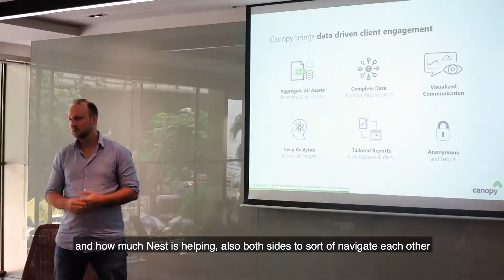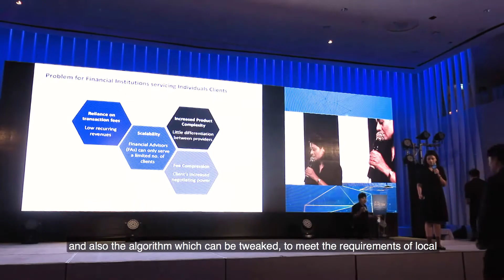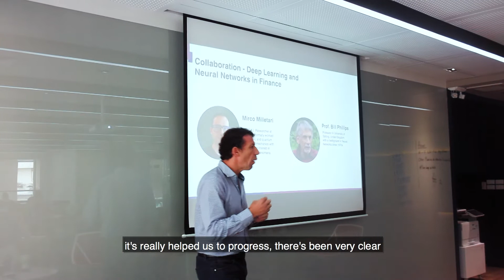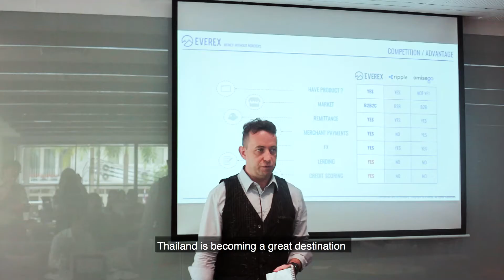Bangkok Bank InnoHub | Nest: Programme Recap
Nest partnered with Bangkok Bank, the largest commercial bank in Thailand, to attract global FinTech startups to Southeast Asia. The programme focused on commercial opportunities with Bangkok Bank, whilst exploring Thailand’s position both as a significant domestic market, as well as a launchpad to expand across Asia.

Check out our recap video to hear what the founders' had to say about the programme.